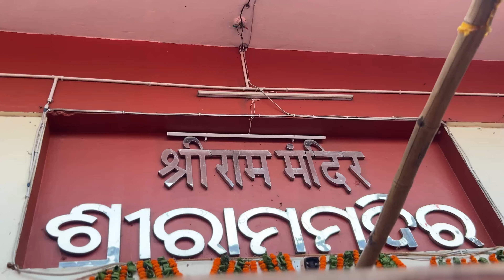Nije Ta pagala Mote bi pagala Karidaba 🙄 // Niku Munda Au kama karuni 🥺//odia vlog// sinu&nikuvlog